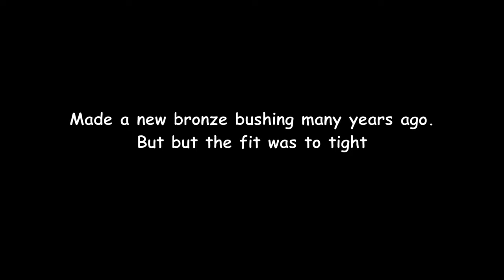Repairing the automatic feed on my old lathe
Repairing the automatic feed and testing the functions, on my old lathe.